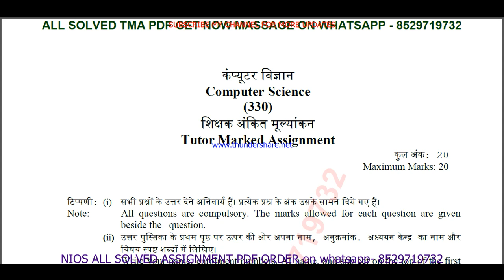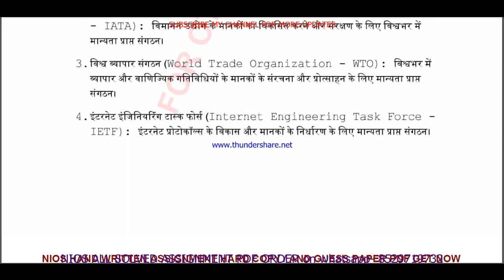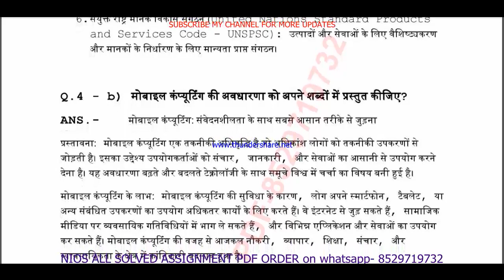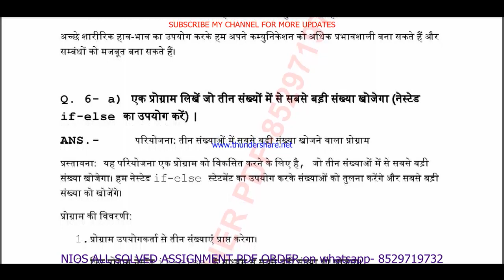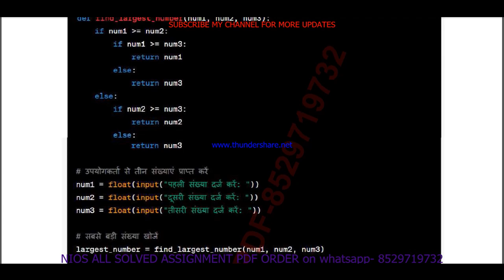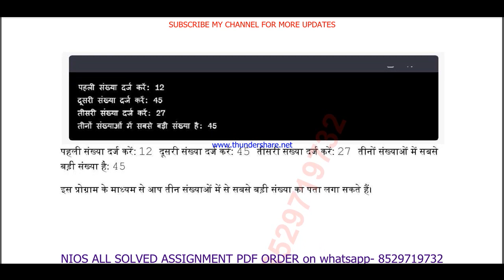nios Computer Science 330 tma solved in Hindi 2023-24 class 12 | Computer 330 assignment 2024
NIOS SERVICE
1- SOLVED ASSIGNMENT TYPING PDF,
2- HAND WRITTEN SCAN COPY FOR ONLINE SUBMIT,
3- HAND WRITTEN HARD COPY,

nios Computer Science 330 tma solved 2023-24 class 12 | nios Computer Science 330 solved assignment 2024 in Hindi | Computer Science-330

 TUTOR MARK ASSIGNMENT | T.M.A | 2023-24 | NIOS | SENIOR SECONDARY | Computer Science (330) | FULLY SOLVED

nios Computer Science 330 assignment solved 2024,
nios Computer Science 330 tma solved 2024,
Computer Science 330,
Computer Science330,
nios tma solved 2023-24 class 12 Computer Science 330,
nios class 12 Computer Science tma solved 2023-24 in hindi,
nios class 12 Computer Science solved tma 2023-24,
nios class 12 Computer Science solved assignment 2023-24 in hindi,

nios Computer Science tma solved 2023-24 class 12,
nios Computer Science tma solved 2023-24,
12th nios Computer Science solved tma hindi,
12 nios Computer Science solve tma 2023-24,